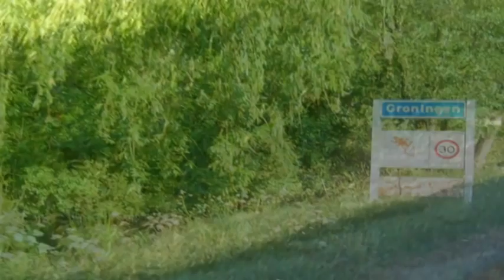phrozenlight - Screaming whispers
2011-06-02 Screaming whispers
(part 1)

with some pictures I took in Groningen and Haren

2 important cities of my life